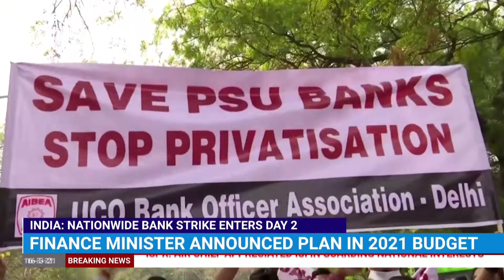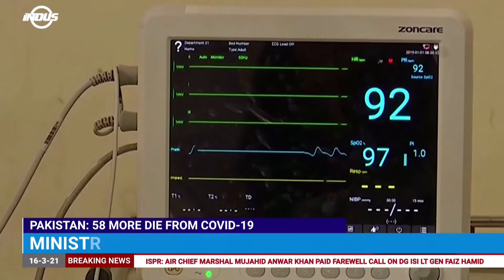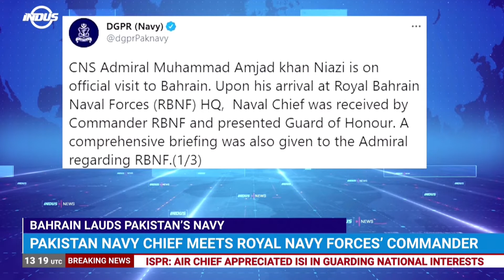Indus News Bulletin | 13:00 UTC | 16th March 2021